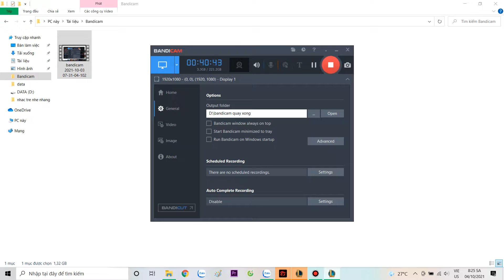Đấu Trường Chân Lý mùa 5: Đội hình Thây Ma Tà Thần Bí Ẩn, Fiddlestick chủ đạo đam chính